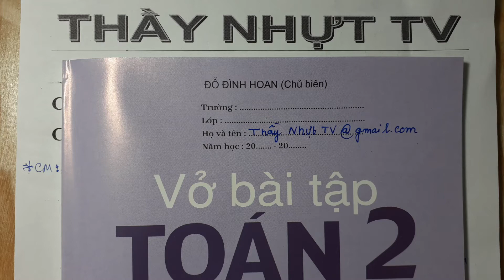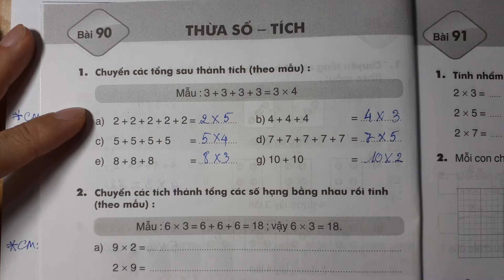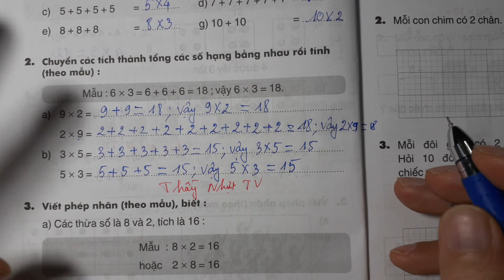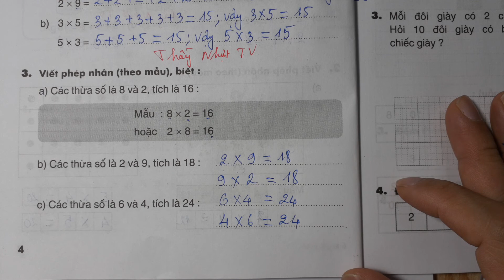TOÁN LỚP 2 - VỞ BÀI TẬP (Bài 90/ Trang 4) - Tập 2 - Thừa số - Tích - Thầy Nhựt TV